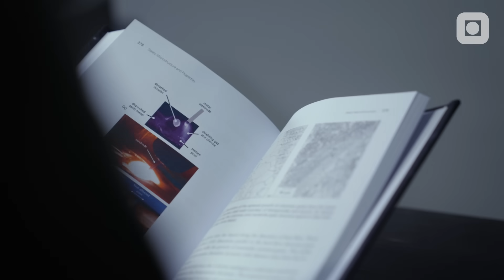Materials Science & Engineering | NTNU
Her er noen av emnene du kan lære mer om gjennom MSc-programmet i Materials Science and Engineering:
• Teknologier for energilagring, som batterier og hydrogen
• Aluminium, silisium og jernlegeringer
• Silisium og solceller
• Karbonmaterialer
• Produksjon av metaller fra deres stabile oksider
• Bærekraftig utvikling, bruk og resirkulering av materialer

Les mer på ntnu.edu/studies/msmt